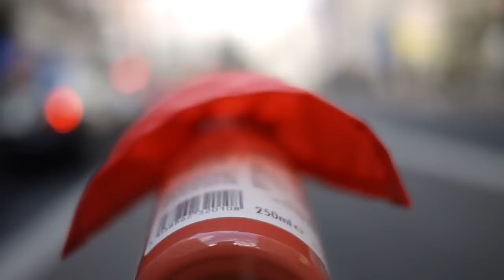Phil Evans Video Showreel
A collection of work freelance/commercial/personal work that I shot/edited/directed/animated, to see these videos in full and for further info please visit: